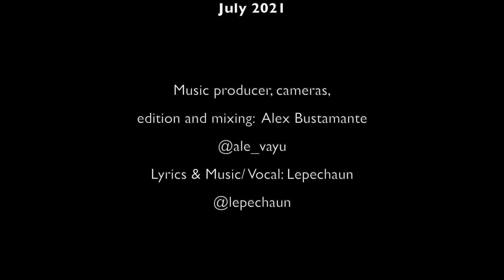LEPECHAUN - DIMENSION 27 EAST (LIVE)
Coincidences are presented to open ourselves to different dimensions where the incredible and magic of life manifests in our reality.

Recorded at Koh Phangan, Thailand
July 2021
Music producer, cameras, edition and mixing: Alex Bustamante